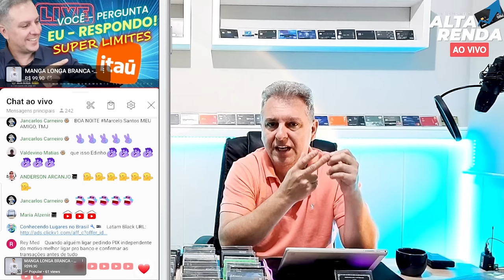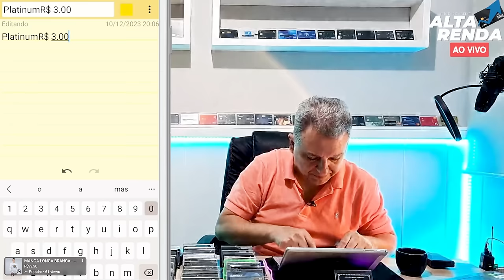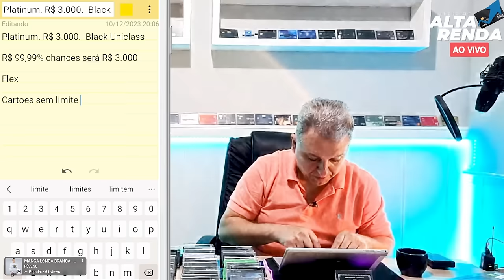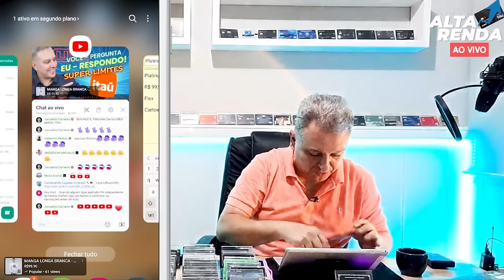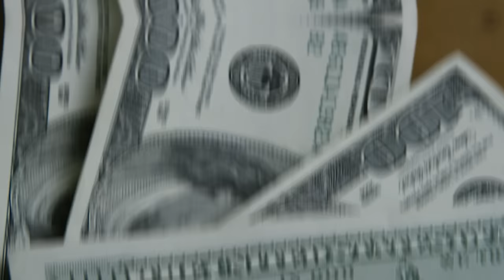UPGRADE ITAÚ ESSE É O PULO DO GATO PARA CONSEGUIR! SAIBA COMO FUNCIONA ESTE JOGO DE LIMITE FLEX.